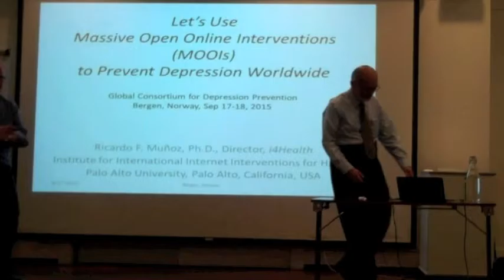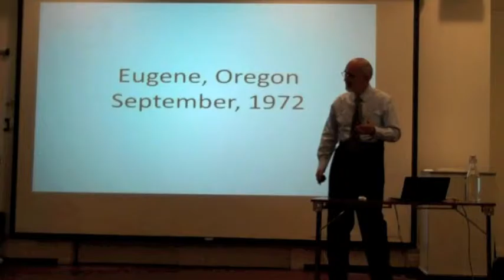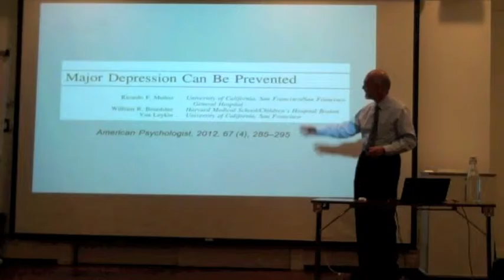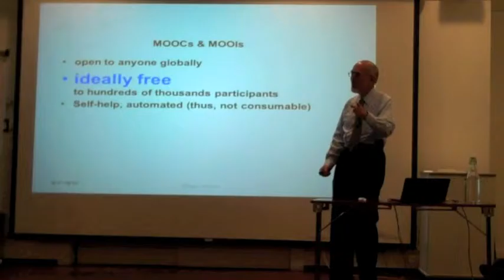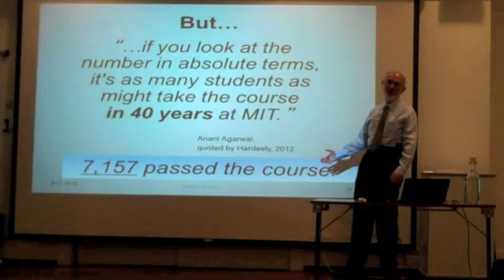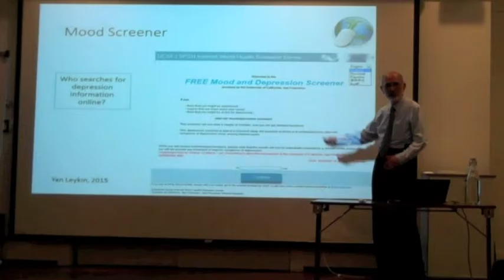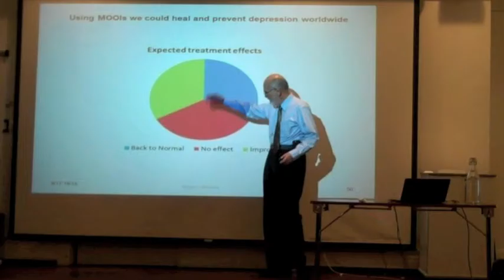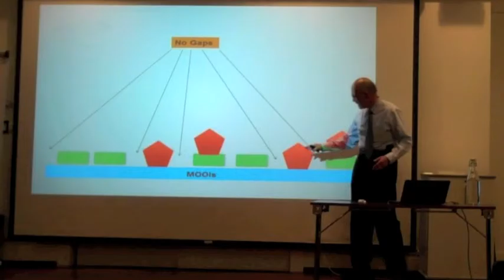Let’s Use Massive Open Online Interventions (MOOIs) to Prevent Depression Worldwide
Global Consortium for Depression Prevention
Bergen, Norway, Sep 17-18, 2015

Ricardo F. Munoz, Ph.D., Director, i4Health
Institute for International Internet Interventions for Health
Palo Alto University, Palo Alto, California, USA